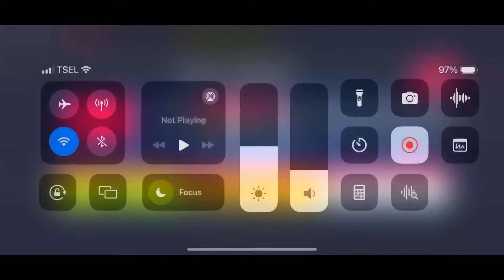Asphalt 9 Gameplay - New Special Events, Daily Events and Multiplayer Session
Asphalt 9 Gameplay - New Special Events, Daily Events and Multiplayer Session. Gameplay by YANTO AndhikaTV.